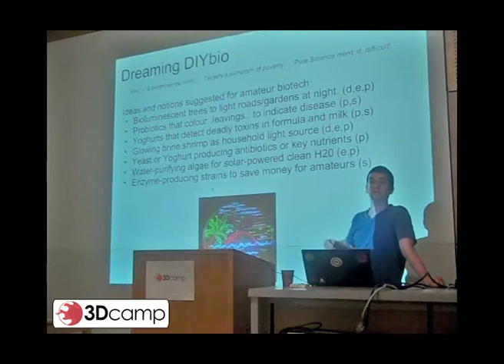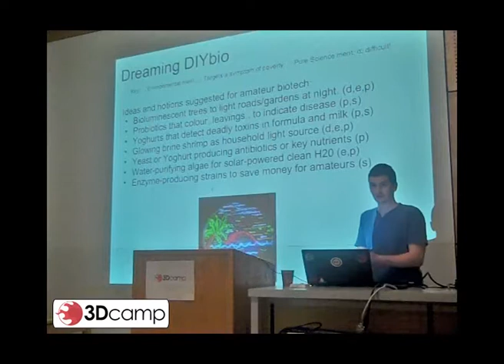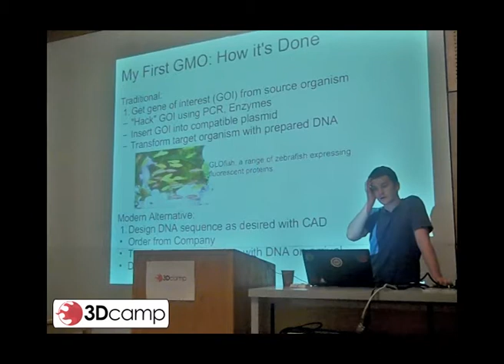diy synthetic biology.mp4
Excerpt from the 2012 3DCamp at the University of Limerick, featuring Cathal Garvey "DIY synthetic biology"